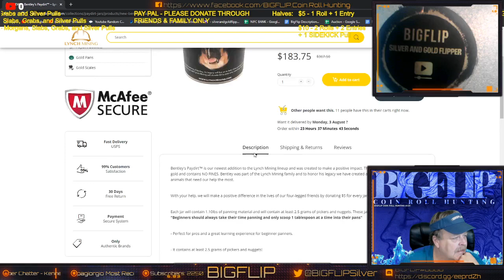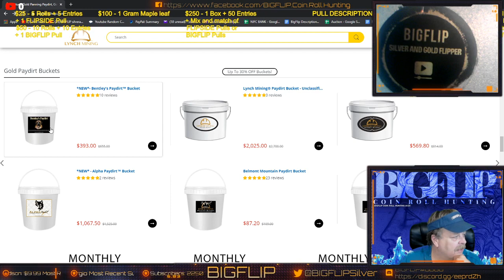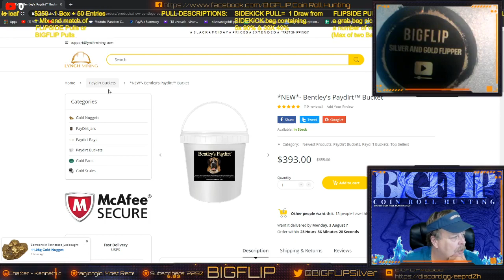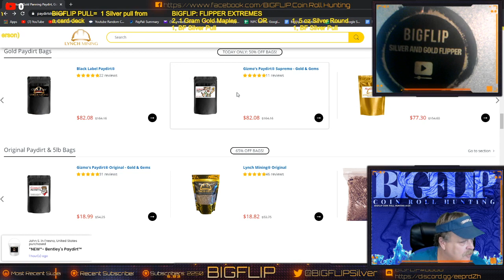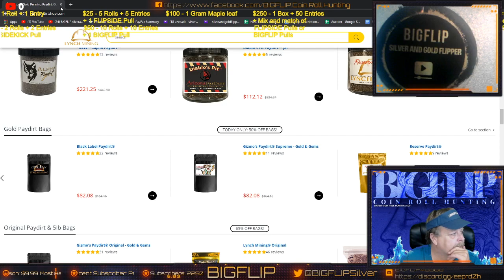COMMENT VIDEO FOR 7/27/2020. Streaming tonight at 7 mountain.